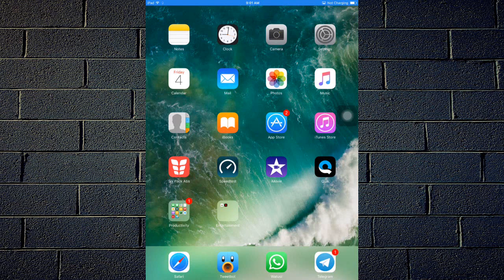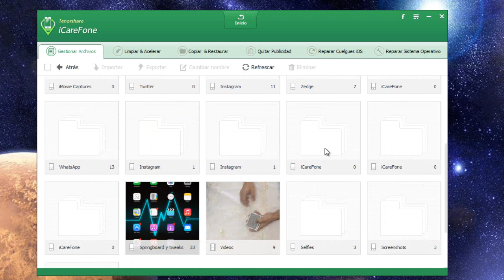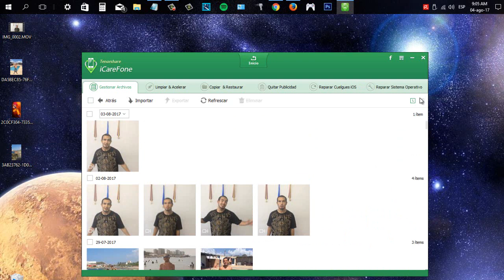Cómo pasar fotos de iPhone a PC Windows SIN iTunes - 2019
¿Quieres sacar fotos del iPhone sin iTunes? Aprende cómo pasar fotos de iPhone a PC sin iTunes

Pasos:
1.Instala iCareFone en PC o Mac.
2.Conecta tu iPhone y pincha en Gestionar Archivos.
3.Pincha sobre la opción Fotos.
4.Elige las fotos que deseas transferir y pulsa en Exportar.